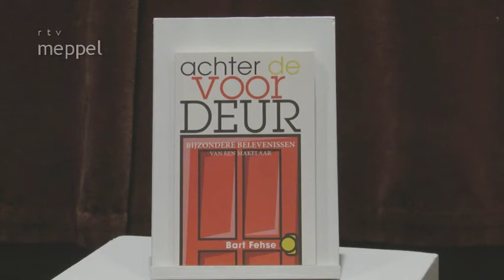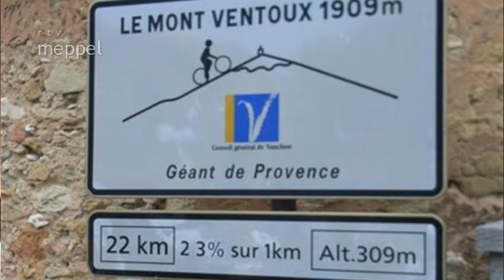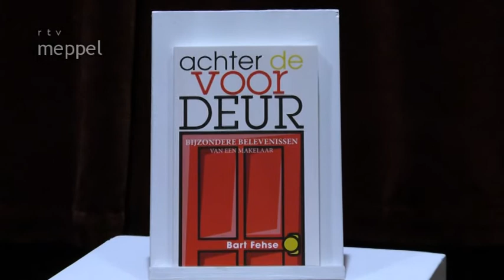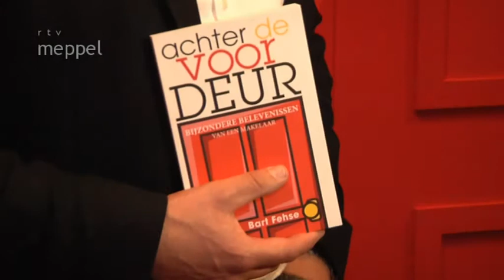Week 20 (2012) - Boek "Achter de Voordeur" van Bart Fehse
De uitreiking van het eerste exemplaar van het boek "Achter de Voordeur" aan Jacques Tichelaar, de commissaris van de Koningin in Drenthe. In deze reportage ook een interview met de auteur van het boek, Bart Fehse.